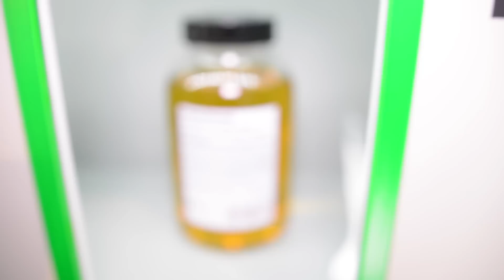Carbon verändert die Welt! Clixoom Science & Fiction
Die Industrie steht vor einer Revolution. Nahezu unbemerkt von der breiten Öffentlichkeit hat sich etwas in der industriellen Produktion geändert. Zum ersten Mal wird Carbon in großem Stil in der Serienproduktion in der Autoindustrie eingesetzt. Und das hat Konsequenzen für unsere Zukunft. Carbon hat unglaubliche Eigenschaften.